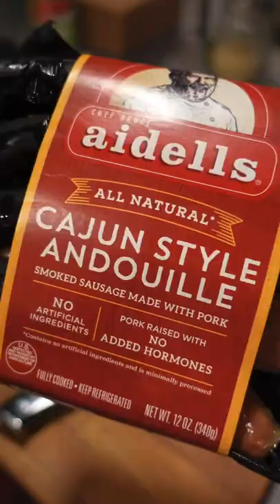Quick & Easy Simplified Cajun Jambalaya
Quick & Easy Cajun Jambalaya🔥
This is my easy simplified version.
Only takes 45 min.
Before you Cajun Police come after me you better have a warrant! 😂

Ingredients

•12 oz. Andouille sausage
•1/2 lb peeled shrimp
•2 tbsp Cajun/Creole seasoning (I used @beaucoupflavor Progressive Creole
•1 green bell pepper chopped
•1 tsp smoked paprika
•1 tsp dried oregano
•1 tsp dried thyme
•1 tsp garlic powder
•1 tsp onion powder
•1 tsp ground pepper
•1 15oz. can of fire roasted diced tomatoes
•1 cup long grain white rice
•1 1/2 cups chicken broth
•2 green onions, sliced for garnish

Instructions

1. Heat up skillet on medium heat

2. Season shrimp with Cajun seasoning

3. Add shrimp to skillet and cook about 1 min per side then remove and set aside

4. Add andouille sausage and cook till brown

5. Add in bell peppers and sauté for a min or 2

6. Add in spices, mix and cook for a min

7. Add in fire roasted tomatoes, white rice and chicken stock

8. Stir evenly and scrape the bottom to get all the brown bits

9. Let it get to a boil then turn heat to low and cover for 15-20 min

10. Remove lid and add in shrimp and toss in the smoker for some smoke or oven for 5 min at 300 degrees. At this point you just want some good smoke.

11. Top with green onions and enjoy 🤙🏽